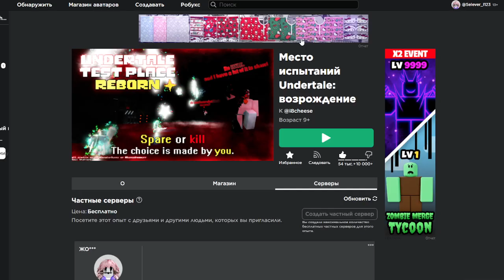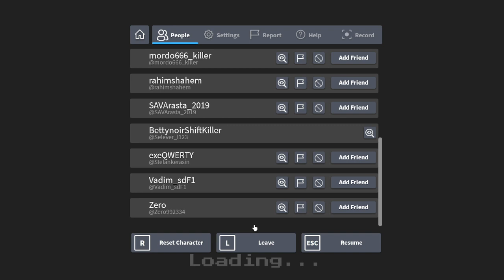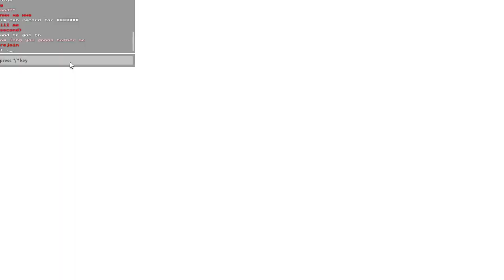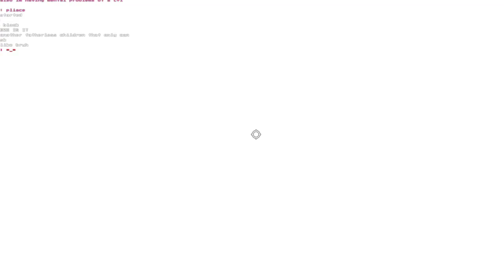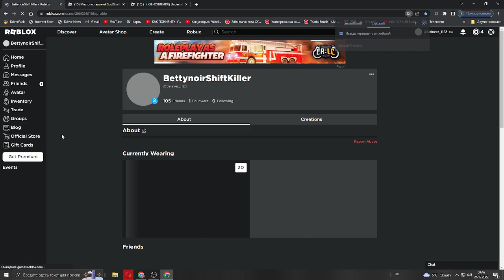StoryShiftKillerBetty....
Hello Guys
0_0 [My Au StoryShiftKillerBetty]